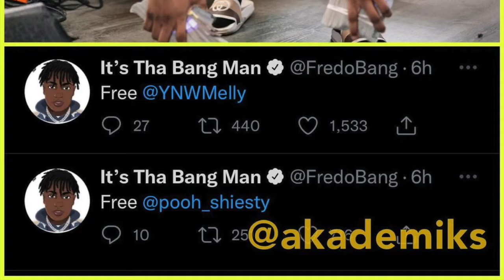Fredo Bang Says Free Melly and Pooh Shiesty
Trap Troll Clothing is an urban outlet with exclusive streetwear and fashion. We also cover topics and people involved in the Hip-Hop culture such as  NBA YoungBoy, Lil Baby, Da Baby, Drake, Kanye West, and more.